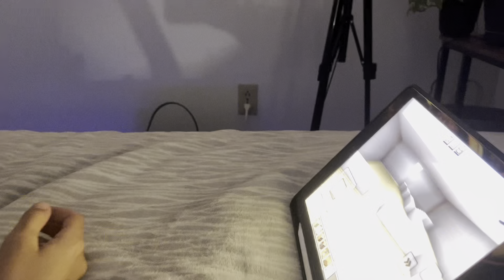Criminology student week in my life | summer edition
Hey loves 🤍

Here is what a week in my life looks like when I’m on summer break.